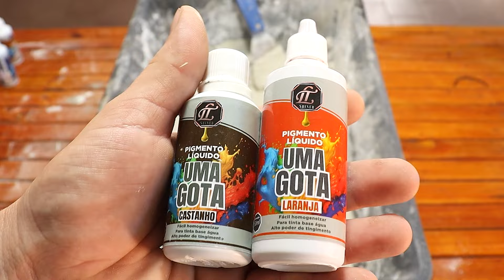Argamassa Rolada Pigmentada - Faça Você Mesmo